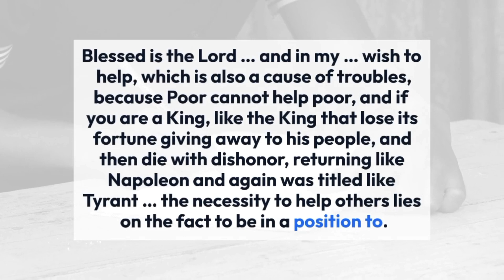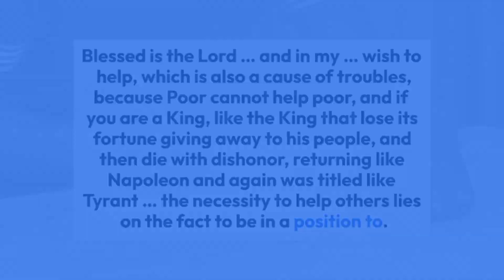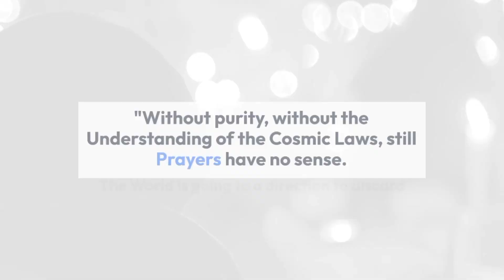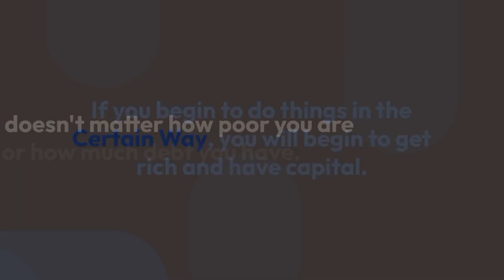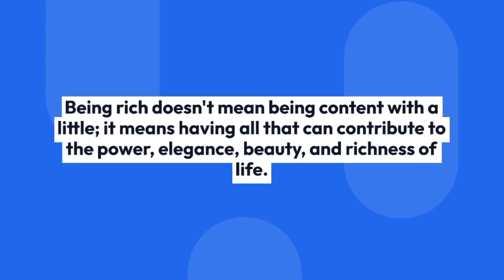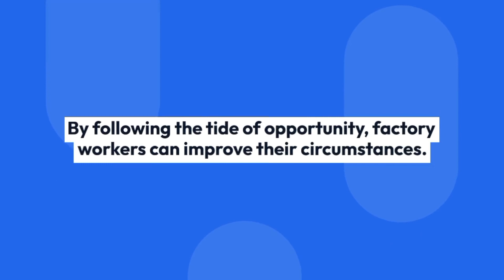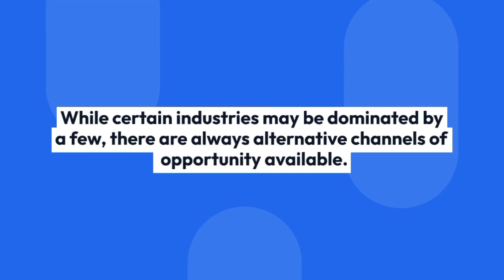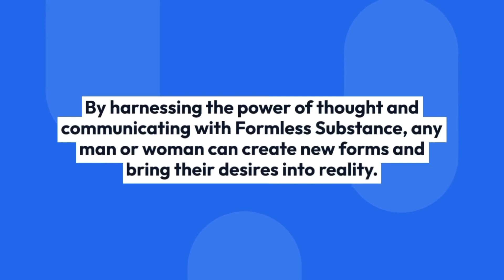The Science of Getting Rich by Wallace Wattles| Book Summary with Video Effects to Learn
The Science of Getting Rich is a book written by the New Thought Movement writer Wallace D. Wattles and published in 1910 by the Elizabeth Towne Company. It is an AudioBook & Book Summary in Hindi.

Wallace D. Wattles is an American author; a New Thought writer, whose writing has been widely quoted and remains in print in the New Thought and self-help movements. He faced many failures, before dedicating to personal study and experimentation. Wattles then claimed to have discovered the truth of New Thought principles and put them into practice in his life. He wrote books outlining these principles and practices, urging his readers to test his theories on themselves rather than take his word as an authority. The Science of Getting Rich, 1910, is his most famous work in which he explained how to become wealthy.